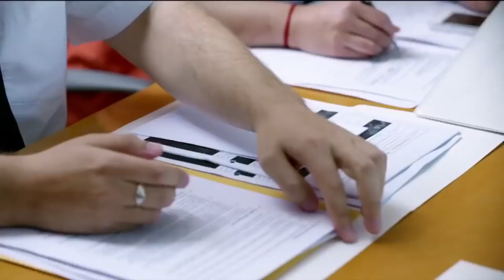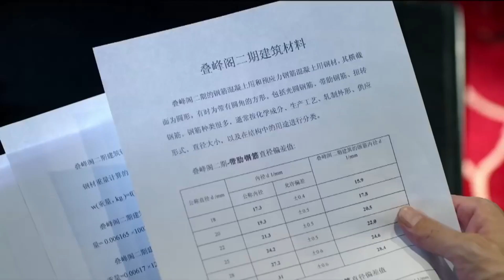小三耍心機留住丈夫，怎料丈夫都不看她一眼，和妻子飛出國！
1 hysc

        李海和吳婷是一對令人羡慕的中年夫婦，為了女兒英子的教育，全家移民到了加拿大。 但李海放不下國內的事業，隻身留守在成都。 長年的分離，讓兩人漸漸產生陌生感。 才華橫溢的趙曉菲闖入了李海的生活。 汶川地震，生與死的考驗，讓李海和曉菲相愛了。 吳婷得知後，奮力保護婚姻，讓李海和曉菲分開。 金融危機，李海的事業即將崩潰，為了保護妻女，他選擇離婚。 吳婷在曉菲的幫助下，力挽狂瀾，用自己的錢替李海還清債務，與李海攜手將公司帶出絕境。 曉菲也找到了屬於自己的真愛